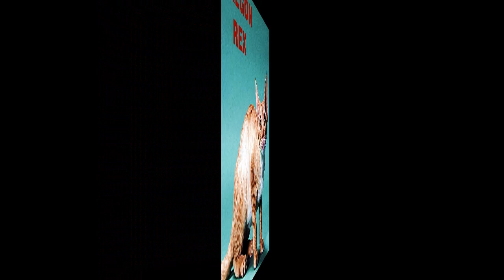CATS OF THE WORLD PART FOUR